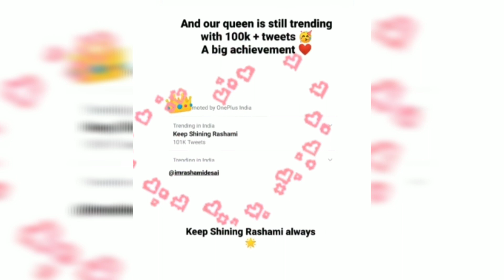Rashmi Desai :Rshami Desai trends No.2 on twitter with KeepShiningRashami